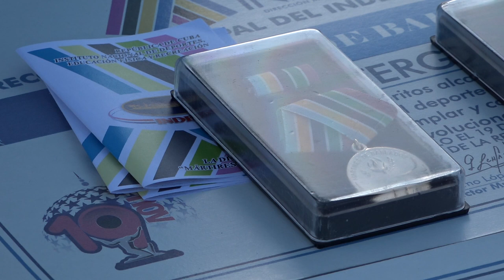Celebran en manzanillo aniversario 37 del día de la cultura física y el deporte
La celebración por el día de la Cultura Física y el Deporte en Manzanillo se efectuó con un desfile desde el parque Paquito rosales hasta el Carlos Manuel de Céspedes donde participaron trabajadores y atletas pertenecientes a los diferentes combinados deportivos de la ciudad